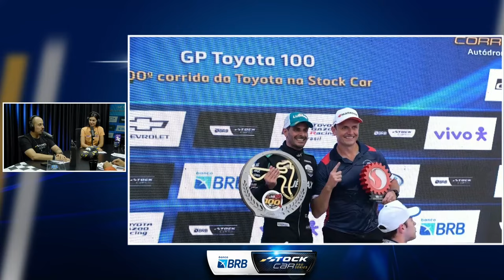STOCK CAR 2024 | GUIA DA TEMPORADA: MIDSEASON OVERVIEW 2024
A Stock Car Pro Series fechou a primeira metade da temporada 2024 com muita competitividade e algumas surpresas. Reunimos nosso time de transmissão - Letícia Datena, Osires Junior, Alexander Grünwald e Bruno Vicaria - para um debate sobre os números, os nomes e expectativas deste campeonato. Participação de Julio Campos e Ricardo Zonta, que estão separados por apenas cinco pontos na luta pela liderança do campeonato.